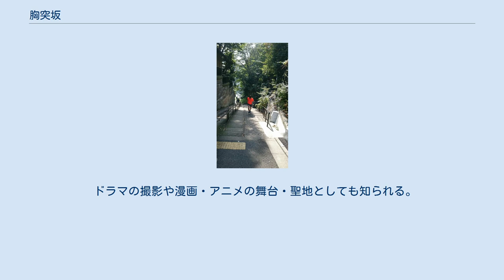胸突坂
胸突坂を上から見た写真 胸突坂（むなつきざか）は、東京都文京区目白台一丁目にある坂。
 別名水神坂(すいじんざか) 神田川 にかかる駒塚橋からを見て、左手に水神社の白い鳥井と、右手の関口芭蕉庵の塀に挟まれた細い道を、目白台に上るための坂である。
周囲には肥後細川庭園、椿山荘、永青文庫、関口芭蕉庵等、趣きある場所にある。
 階段とスロープによって成り立っていて、かなりの急勾配であるため、途中に休憩所が設けられている。
自転車も通れるが乗ったまま下るのはきわめて危険である。
上りきると和敬塾がある。
 傾斜は16度・29％、東京23区屈指の急坂である。
胸を突くようにして登らなくてはならない事からこの名前がついたと言われる。
 早稲田大学に近く、近隣に消防署や学生寮、道場、ボクシングジムなどもあるため、夜間や早朝など人通りが疎らな時間帯を見計らい、繰り返し一気に駆け上がるトレーニングや、駆け上がってそのまま和敬塾、永青文庫を周り幽霊坂を降り神田川沿いを周回するファルトレク(Fartlek)などに使われている。
 椿山荘に宿泊する外国人観光客にも日本滞在中の運動をするのに人気。
 不思議と右側通行になっている事が多い。
 ドラマの撮影や漫画・アニメの舞台・聖地としても知られる。
 ・バンドリ